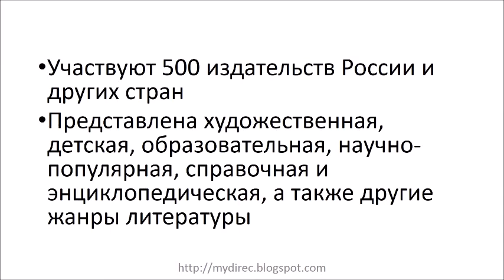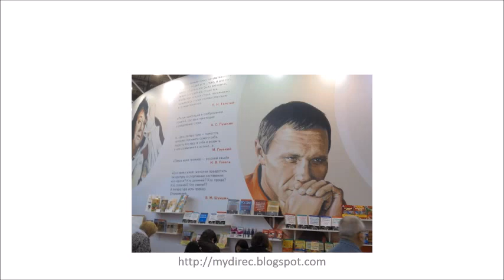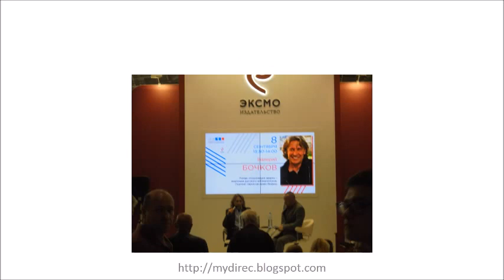29-я Международная книжная выставка-International Book Exhibition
О 29-й Международной книжной выставке-ярмарке (Москва, ВДНХ, 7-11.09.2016)
Видеосюжеты об увлекательных поездках, познавательных выставках, интересных событиях в России и за рубежом - Countries, cities, nature: trips, exhibitions, events
Playlists - Плейлисты